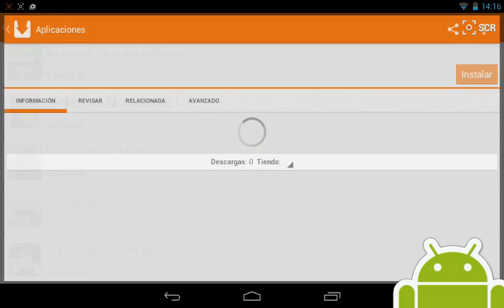descargar minecraft pe | 2016 | gratis | android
Contactanos:

skipe: gamegirl1106
Comenta Si quieres playeras de GAMEGIRL1106.

descargalo con "aptoide" sino tienes aptoide busca mi video
"como descargar aptoide" en gamegirl1106
"minecraft"